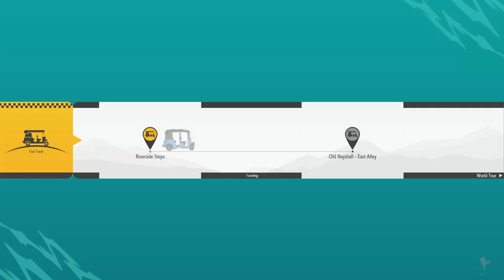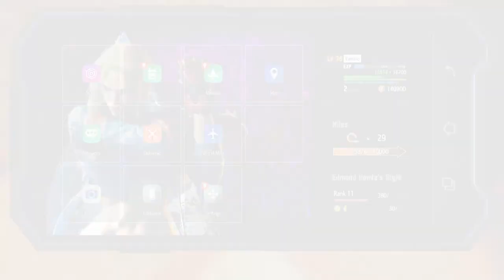PERFECT HAT ACQUIRED! | SF6 WORLD TOUR Part 23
Nayshall will be rescued by the Sombrero Sumo.

Bucket of Owls is not made of owls, but four men:

Austin
Ben
Dillon
Sam